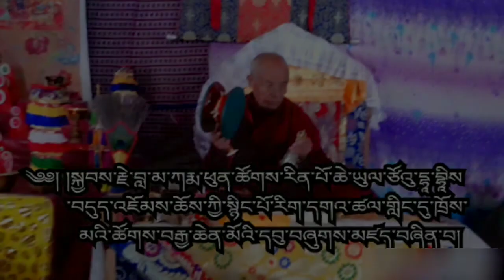Dudjom Thoma Puja Part(2)